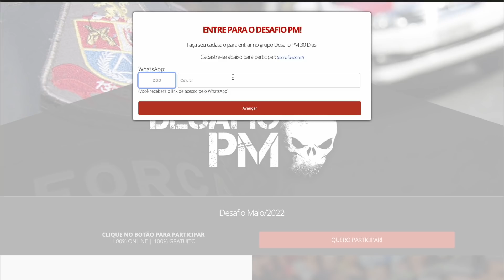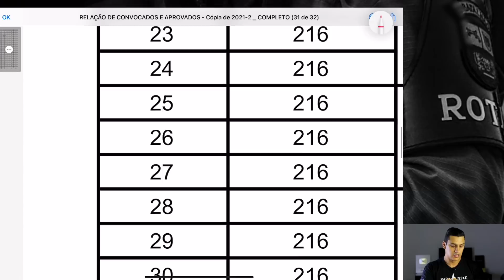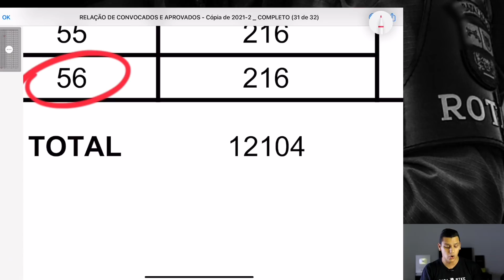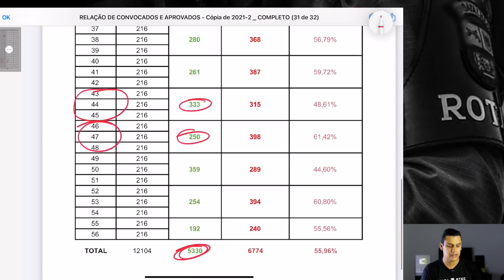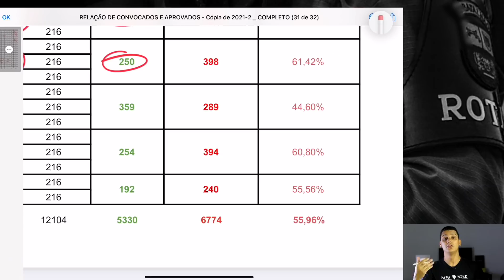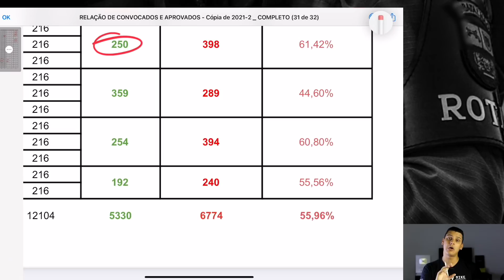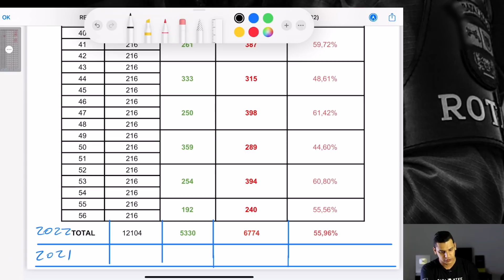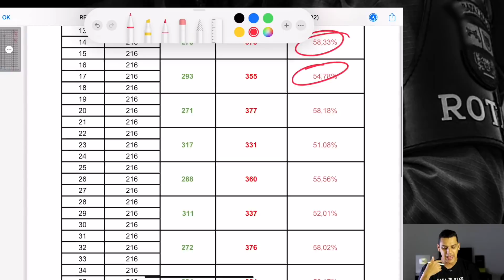🚨 Média de Reprovação no Teste Físico aumentou no concurso Soldado PM SP 2022? por Leandro Fajan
Qual foi a média de reprovação no TAF (Teste de Aptidão Física) do concurso Soldado PM SP 2022?

Será que a mudança que incluiu a BARRA FIXA reprovou mais do que no concurso do ano passado?

Veja nesse vídeo a estatística final analisando todas as turmas desse concurso e comparando com a reprovação de 2021.